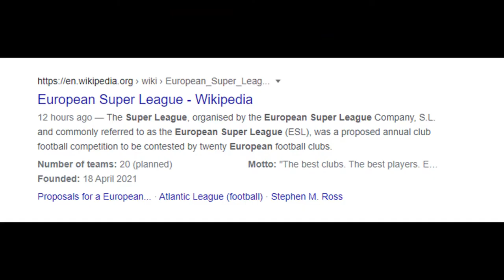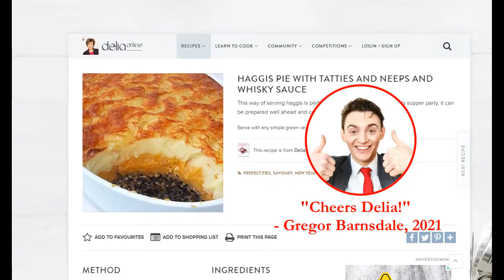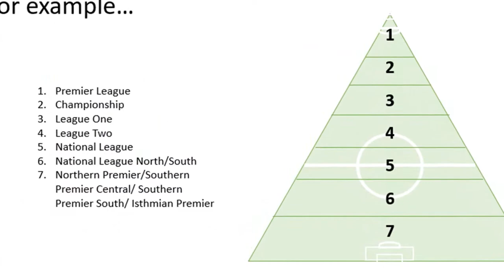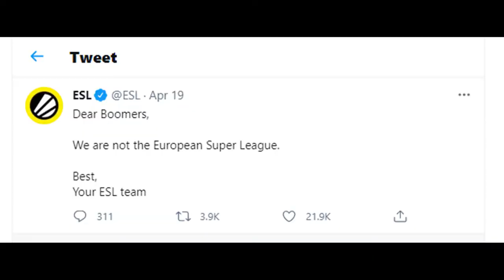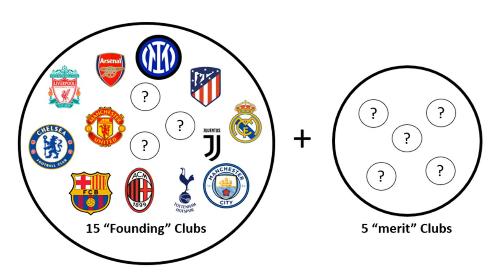The European Super League MADE SIMPLE by Gregor Barnsdale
The European Super League backlash turned an idealistic (yet greedy) dream into a disaster of EPIC proportions. Here, I make it all a bit simpler for you to understand. If you like football, you are sure to enjoy this!

Credit to awesome Director of Photography, Adam Sandy, for co-inventing the “beautiful British” concept!

Credit to Sky Sports for brief clips of the Gary Neville interview.

IMAGERY:
American Football Photo by Keith Johnston on Unsplash
Football Photo by Sven Kucinic on Unsplash
Nutmeg Photo by Jannik Skorna on Unsplash
Ball Photo by Wesley Tingey on Unsplash
Football fans Photo by sporlab on Unsplash
Etihad Photo by Phu Cuong Pham on Unsplash
Stadium Photo by Thomas Serer on Unsplash
Balls Photo by Elizabeth Dunne on Unsplash
Arsenal Emirates Photo by Who’s Denilo ? on Unsplash
Fans Photo by Nathan Rogers on Unsplash
Baseball fans Photo by Jimmy Conover on Unsplash
Money (Across) Photo by 金 运 on Unsplash
Sterling Photo by Colin Watts on Unsplash
£5 Photo by Philip Veater on Unsplash
Thor’s Hammer Photo by ANIRUDH on Unsplash
EU Flag Photo by Christian Lue on Unsplash
Euros Photo by Mathieu Stern on Unsplash
Pennies Photo by Michael Longmire on Unsplash
Football & Boots Photo by Alex on Unsplash